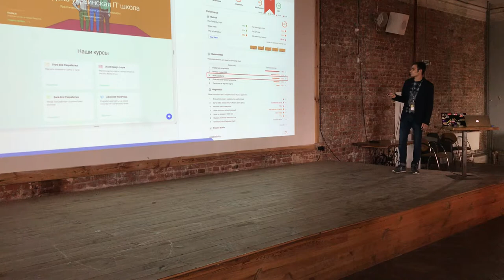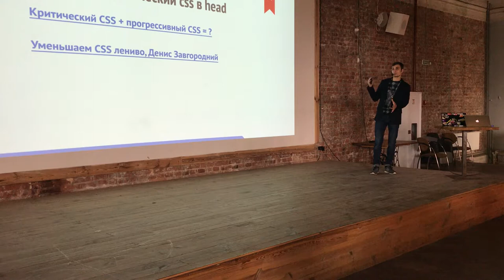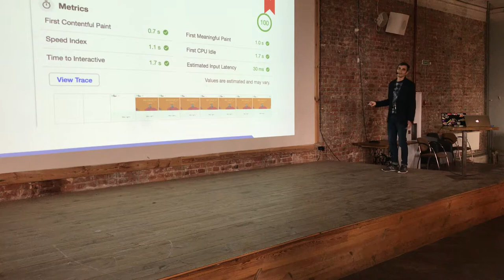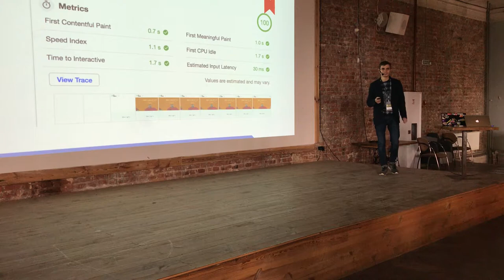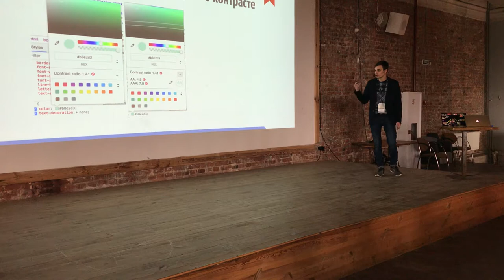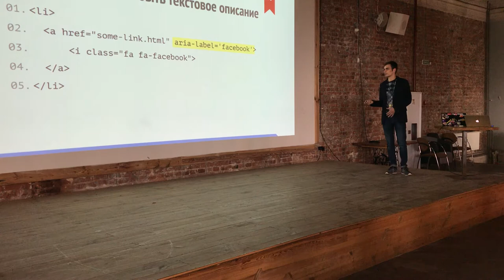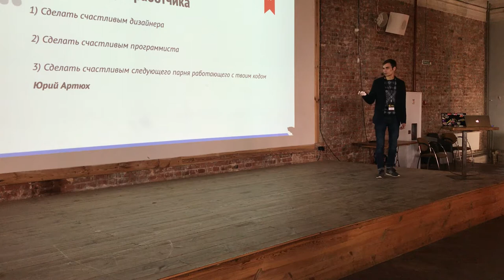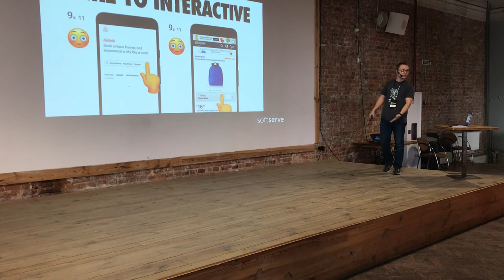It is high time to look at the lighthouse by Vlad Antipenko (Rus)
Let`s talk about bad web sites! How to understand that your project is bad? What to do with it? We will see instrument that can issues all our problems!